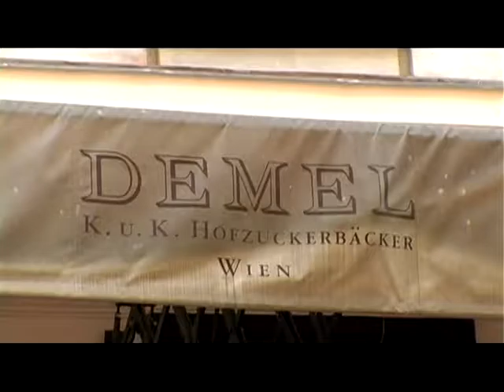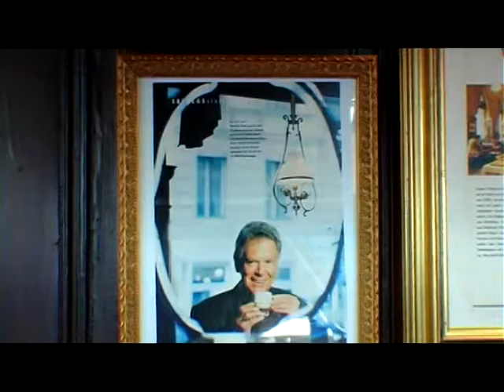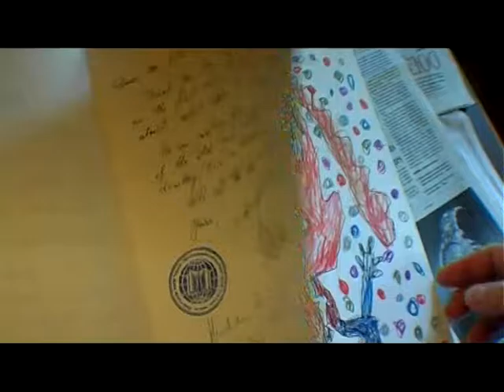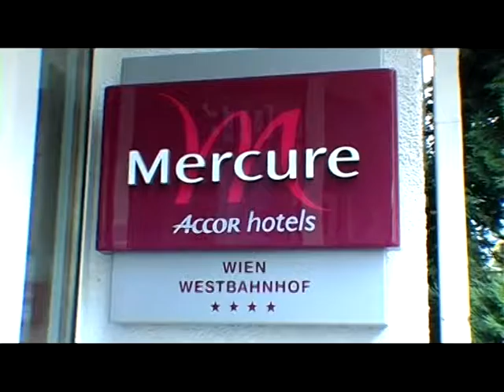Вена. Что посмотреть. Ч.2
Продолжение венского Вояжа. Знаменитая кондитерская Демель,  рецепт Захер-тортика и музей марципановых фигур.  Дома Хундертвассера. Чудесные венские кофе-хаузы. Отели.